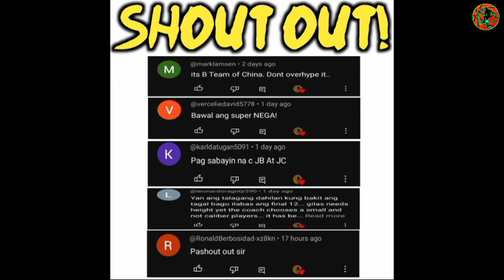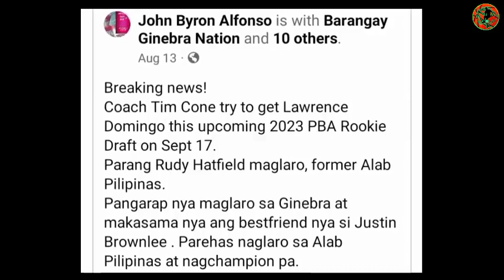COACH TIM DESIDIDO KUNIN SI LAWRENCE DOMINGO "TINAWAG PANG MALA RUDY HATFIELD" | ZAV LOCERO NAG DEKL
COACH TIM DESIDIDO KUNIN SI LAWRENCE DOMINGO "TINAWAG PANG MALA RUDY HATFIELD" | ZAV LOCERO NAG DEKLARA NA SA PBA DRAFT!